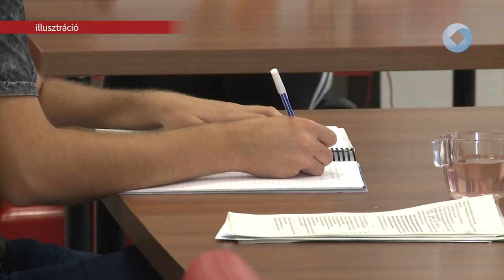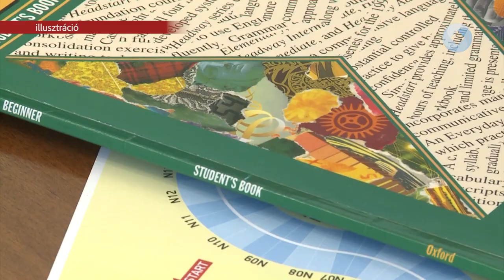EMELKEDIK A NYELVVIZSGA-TÁMOGATÁS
Idén is vissza lehet igényelni az első sikeres nyelvvizsga díját, melynek összege akár 66 700 forint is lehet. A támogatást a Magyar Államkincstártól lehet kérni.